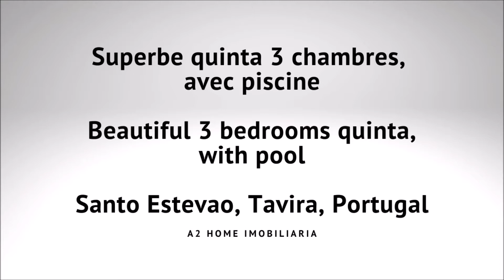Superbe Quinta 3 chambres SANTO ESTEVAO, Tavira, Algarve, Portugal, 795.000 €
Quinta 3 Chambres avec Piscine et Vue sur Mer, Santo Estevao, Tavira, Algarve, Portugal, 795.000 €

Fantastique quinta traditionnelle. Située à quelques minutes du village de Santo Estevão et de la charmante plage de Barril. La propriété a été viabilisée pour créer un projet de tourisme rural, avec neuf chambres supplémentaires. Fantastique opportunité de posséder cette belle maison telle quelle, ou de la transformer en tourisme rural.

Three Bedroom Manor House with Pool & Sea Views, Santo Estevao, Tavira, Algarve, Portugal, 795.000 €

Fantastic manor house with traditional features.  Located a few minutes from the popular village of Santo Estevão and the charming Barril beach. The property has been given viability to create a Rural Tourism project, with an additional nine rooms.  Fantastic opportunity to own this beautiful house as it is, turn it into a business.

Casa Senhorial de Três Quartos com Piscina e Vista Mar, Santo Estevao, Tavira, Algarve, Portugal, 795.000 €

Fantástica moradia de traço tradicional, a pouco minutos da popular vila de Santo Estevão e a escassos km da encantadora praia do Barril. O proprietário, apresentou um pedido de informação prévia, onde foi confirmada a possibilidade de ampliar a propriedade, até 9 quartos, com a vertente de Turismo Rural. Excelente oportunidade de adquirir uma bonita casa como habitação permanente ou converter num negócio rentável.